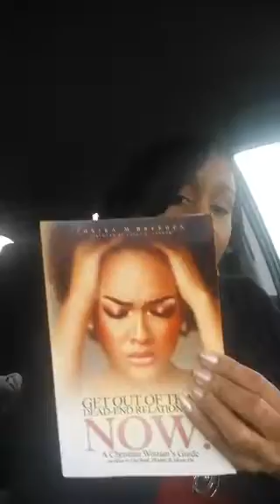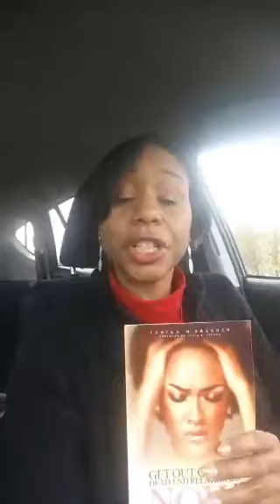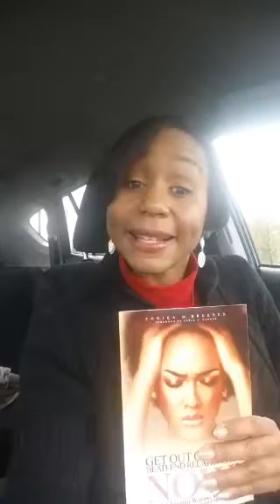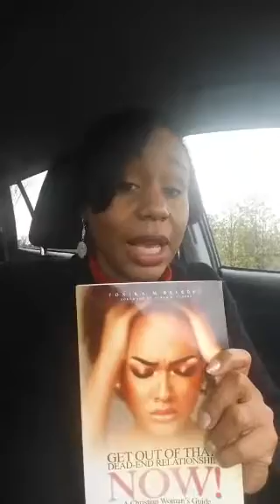How to End a Dead-End Relationship with Dignity & Move Forward in Purpose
Clarity, Courage and Closure! Letting go of situations that no longer serve your purpose, derail, distract and disconext you from your Purpose.